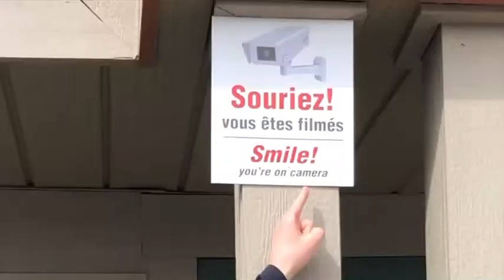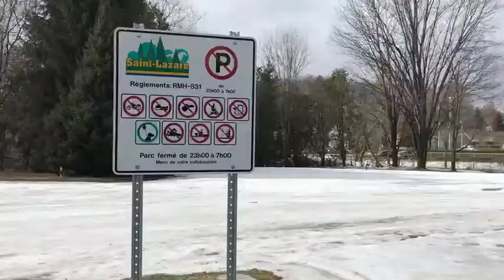You Dont Own Me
delen